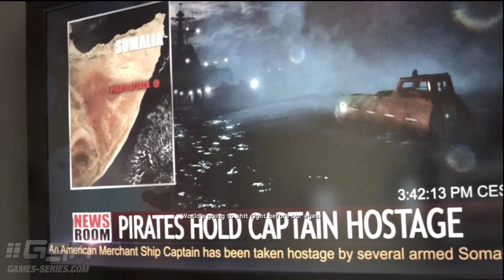Medal of Honor: Warfighter Walkthrough - Mission #7 - Hat Trick [Xbox 360 / PS3 / PC]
Medal of Honor: Warfighter [Xbox 360 / PS3 / PC] Walkthrough Video in High Definition

Mission #7 - Hat Trick

The only game that gives players the ability to be in real world events, Medal of Honor Warfighter lets you experience the action as it might have taken place in the field.

The new Medal of Honor Warfighter game is inspired by and has been developed with Tier 1 Operators from an elite, international community. This personal story was written by actual Tier 1 Operators while deployed overseas. It doesn't get any more authentic than Medal of Honor Warfighter.

Game available on: Xbox 360, Sony PlayStation 3 & PC